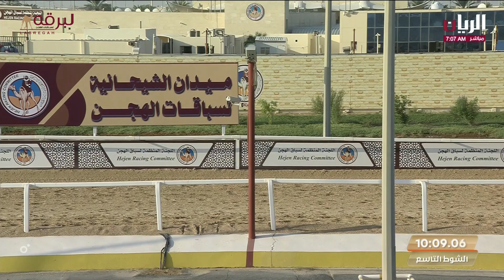ش9 مواقف لـ سليمان حمد سليمان الجبرين (المحلي الرابع 27-10-2023ص) ثنايا بكار مفتوح 9:35:40